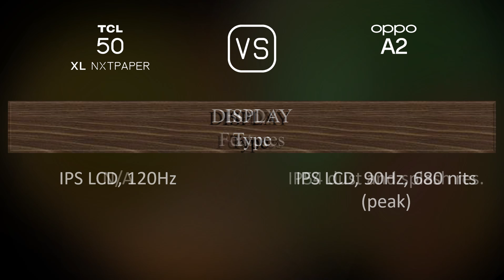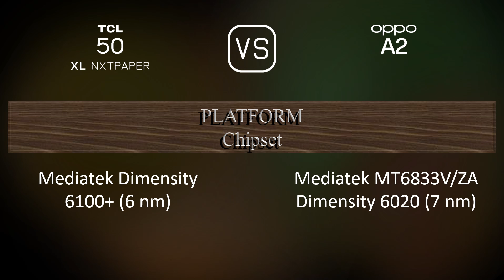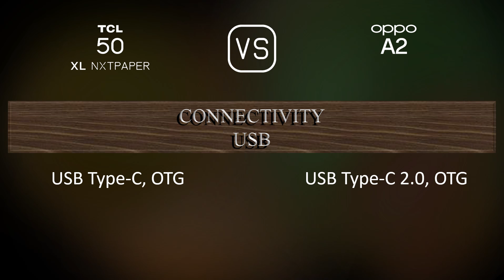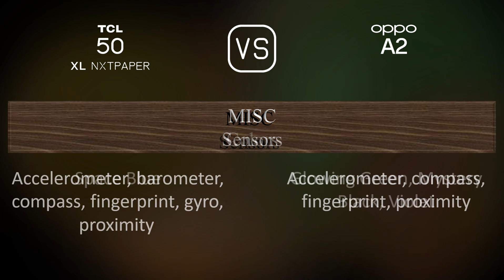TCL 50 XL Nxtpaper vs. Oppo A2: A Comparison of Specifications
This video overviews the TCL 50 XL Nxtpaper and the Oppo A2 in a parallel comparison of specifications.

00:33 LAUNCH
00:41 NETWORK
00:44 BODY
00:59 DISPLAY
01:16 PLATFORM
01:31 STORAGE
01:41 MAIN CAMERA
01:59 SELFIE CAMERA
02:10 SOUND
02:17 CONNECTIVITY
02:42 BATTERY
03:00 MISC